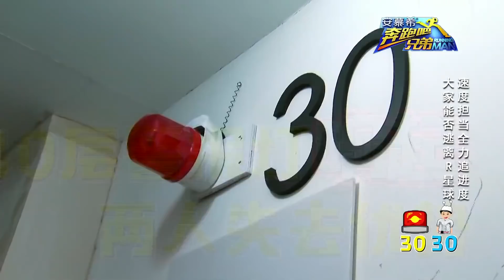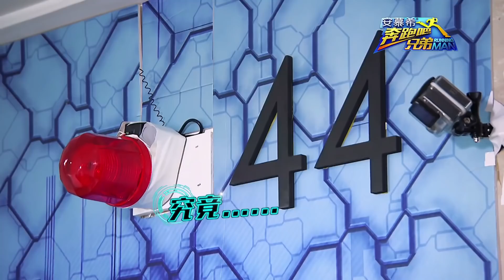【回顾精选】鹿晗力量爆膨化身高速公鹿速度太快摄影师被跟丢！ 《奔跑吧》 Keep Running S2 [ 浙江卫视官方HD ]